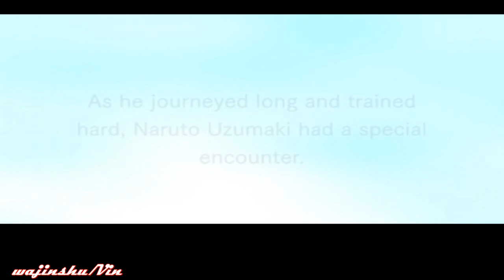(PCSX2) Naruto Shippuden Ultimate Ninja 4 Walkthrough Part 1 (Black Shadow Arc)